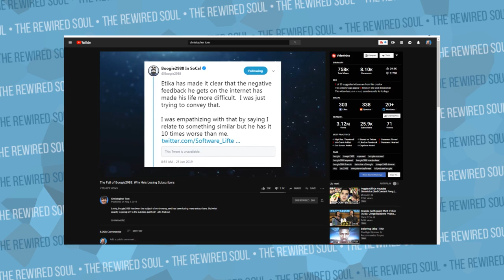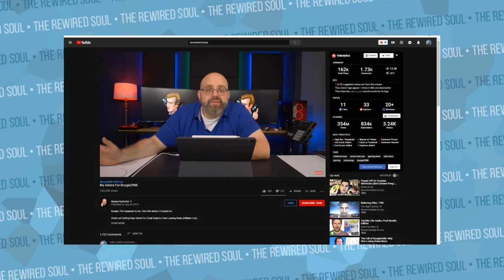The Lack of Empathy for Boogie2988 | The Rewired Soul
Boogie2988 grew in popularity because of his alternate ego Francis as well as his other content on his channel. Recently, he's been losing subscribers and there are regularly exposed videos on him. People try to expose boogie2988 for everything from his divorce to his ex-wife, to his weight loss, comments on etika and more. In this video, we try to discuss what's really going on.